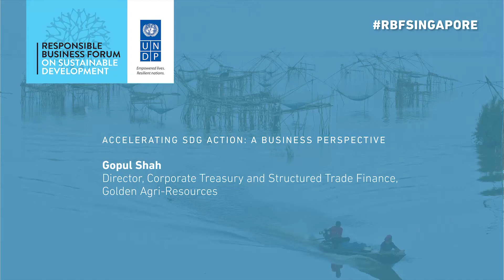Understanding the role the SDG's from a business perspective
Responsible Business Forum on Sustainable Development 2017, Singapore.

Watch Gopul Shah (Director, Corporate Treasury and Structure Trade Finance, Golden Agri-Resources) discuss accelerating SDG Action from a business perspective.